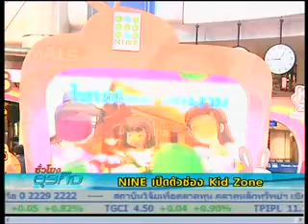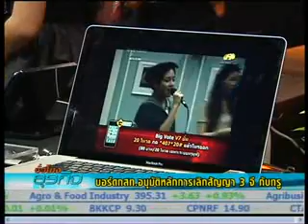26-07-55 ชั่วโมงธุรกิจ B3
NINE เปิดตัวช่อง Kid Zone ...บริษัท เนชั่น อินเตอร์เนชั่นแนล เอ็ดดูเทนเมนท์ หรือ ไนน์ ของเครือเนชั่น ได้เปิดตัวทีวีสำหรับเด็ก 24 ชั่วโมงช่องใหม่ ที่จะมีมาให้เด็กไทยได้เรียนรู้และสนุกสนานไปพร้อมกัน ติดตามได้จากคุณองค์อนันต์